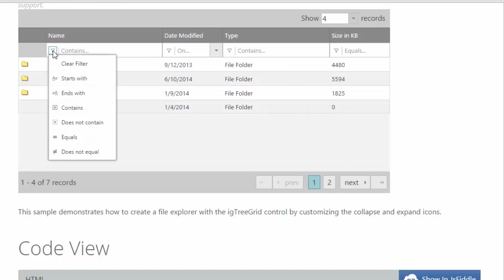Infragistics IG TreeGrid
In our new 15.1 release, we’ve got a new ig Tree Grid control in our jQuery/HTML5 control set, Ignite UI. In this video we’ll take a closer look at the tree grid and show you all the cool new things you can do with it.